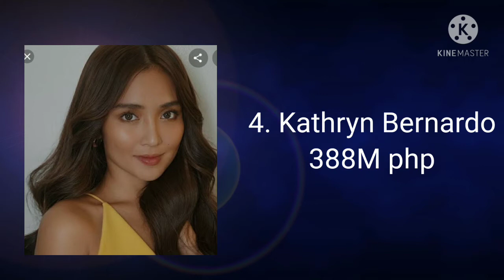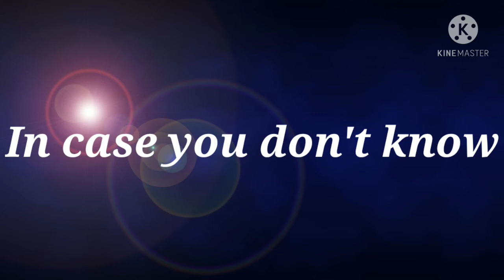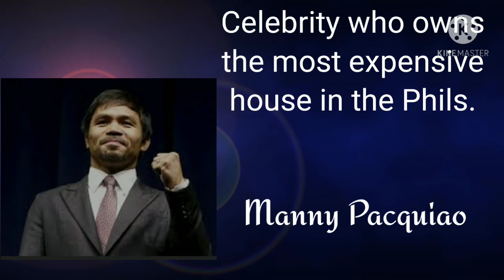Top 10 richest young actors & actresses, most popular YouTuber etc.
top 10 richest young actors & actresses,other famous personalities